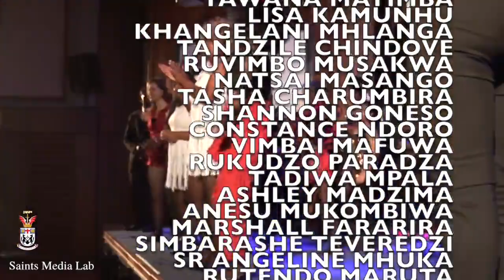ChicagoHighlights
The Musical CHICAGO performed by Dominican Convent High School Harare.